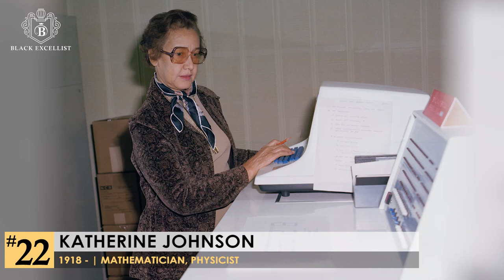Black Excellist: 10 Great African Americans - King Edition (Part 3 of 4)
10 Great African Americans: King Edition (Part 3)

Featured:
Jay-Z, Katherine Johnson, Quincy Jones, Michael Jordan, Martin Luther King Jr, Henrietta Lacks, Malcolm X, Thurgood Marshall, Toni Morrison, Barack Obama

Our list is based on the “Undefeated 44” which is published by Undefeated.com.  And we want to commend them on their research and compilation of these 44 African Americans Influencers.  These individuals are the true essence of Black Excellence and represents the quintessential mission of our channel.  The Undefeated 44 is a collection of dreamers & doers, noisy geniuses & quiet innovators, record-breakers, and symbols of pride & aspiration.  We pay homage to these African American leaders and pioneers who are truly an inspiration, as their personal achievements reveal the best qualities of Black Americans.  Their unusual will, intelligence, and determination in the face of inequality, danger, and insurmountable odds is admired and praised.  We want to thank them all for their self-sacrifice and consistent posture toward raising the social, cultural, and economic status of African Americans.

Chapters :
0:00 Intro
1:14 Jay-Z
1:58 Katherine Johnson
2:36 Quincy Jones
3:18 Micheal Jordan
4:02 Martin Luther King JR.
5:00 Suggestions
5:10 Henrietta Lacks
6:05 Malcolm X
6:55 Thurgood Marshall
7:43 Toni Morrison
8:29 Barack Obama
9:22 End

Sources:  Undefeated44.com, Wikipedia,
Published Date:  January 2018